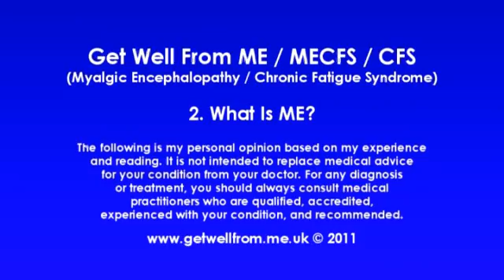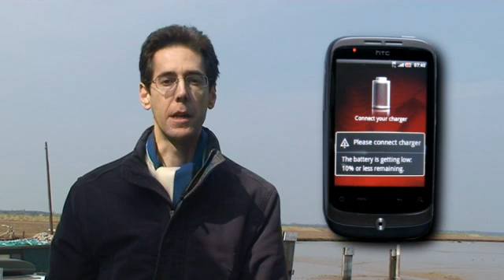2. What Is ME? - Get Well From ME (Myalgic Encephalomyelitis / Chronic Fatigue Syndrome CFS)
An overview of the illness ME and the main symptom of debilitating physical and mental exhaustion.